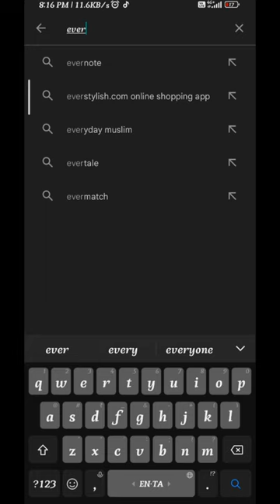Every circuit simulator Tutorial 1 // E Infotainment